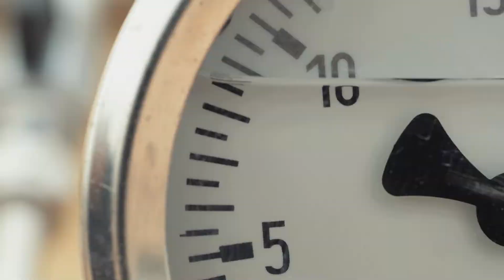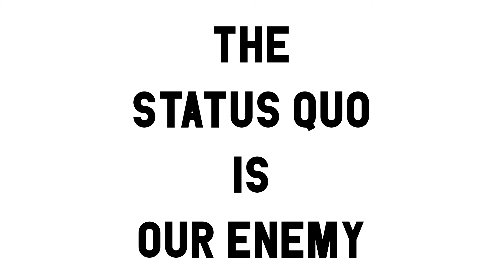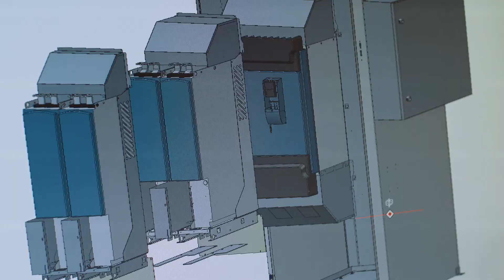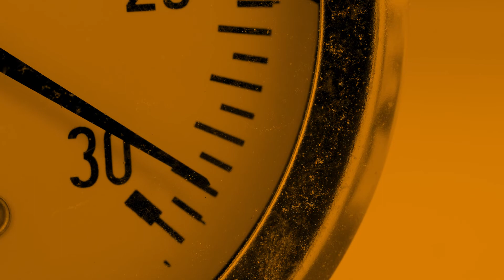SPOC Automation | Lift Up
SPOC is an innovation company.

SPOC manufactures automation technology for the oil & gas industry. But in our core, we are an innovation company. In everything we do, from everyone who works here, we expect to shake up the status quo.

Because world-changing ideas can come from anywhere. Through our collective ideas, through our process and our energy — we are redefining the standard that drives artificial lift.